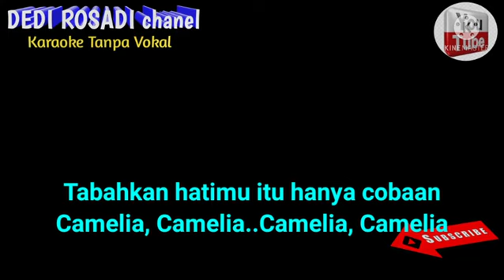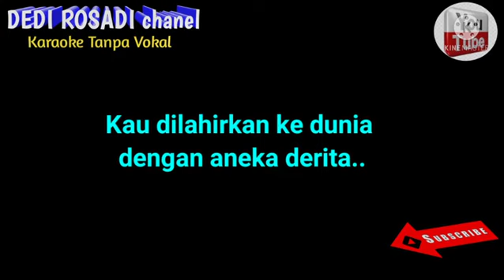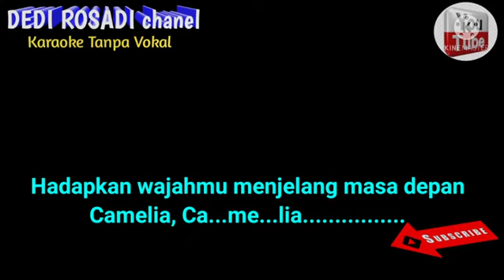KAMELIA ROMA IRAMA Karaoke Tanpa Vokal@DEDIROSADI